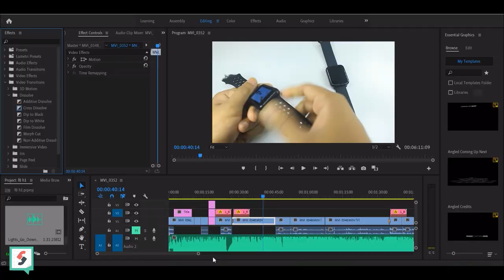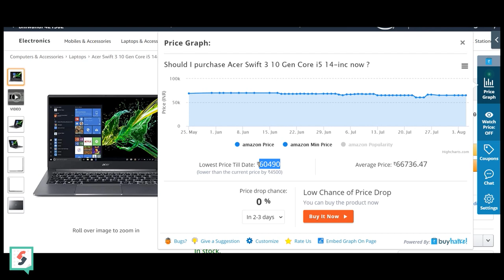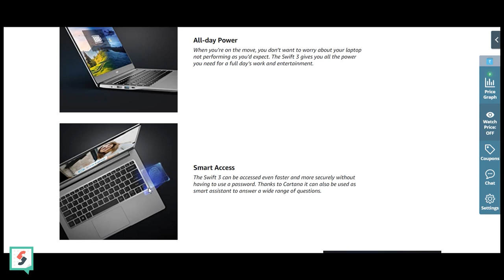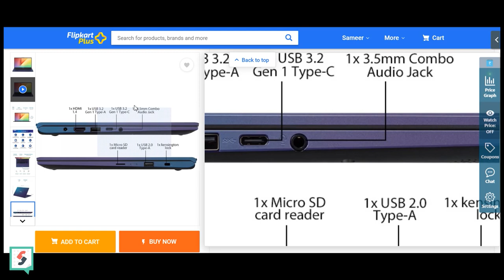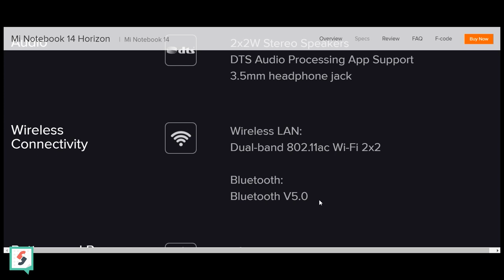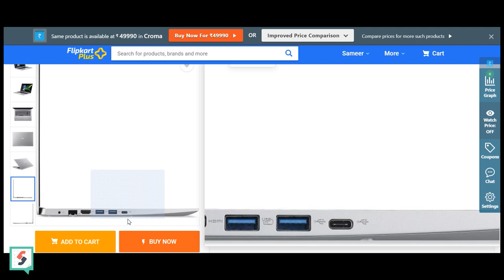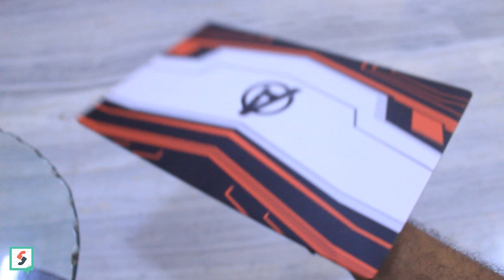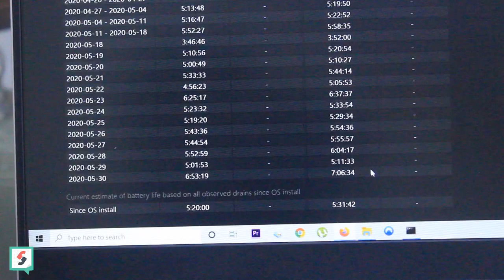TOP 5 Best Laptops under 60000 in INDIA 2020 | AUGUST 2020 | DETAILED COMPARISON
I have shown TOP 5 All Rounder Laptops that you can buy under rs.60,000 in INDIA in August 2020. I have shown all the key specifications, Upgradation options, unique features and many more details in this video. I have confirmed all the details with each product company as well, so all the data shown is Full-Proof. So if you confused in which is best laptop under rs.60,000, then checkout this video.

Purchase Links---
Acer Aspire 5
Asus Vivobook 14

Mi Notebook 14 Horizon edition
Lenovo ideapad s340

Acer swift 3

Avenger's Skin 15.6 inches

Video links of Top 5 laptops -

My Shooting Kit :
Sony UX570F